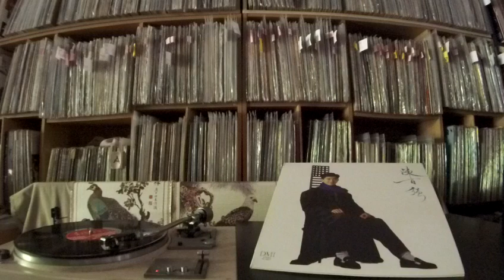陳百強 Danny Chan -- b1 煙雨凄迷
DMI FX 50017